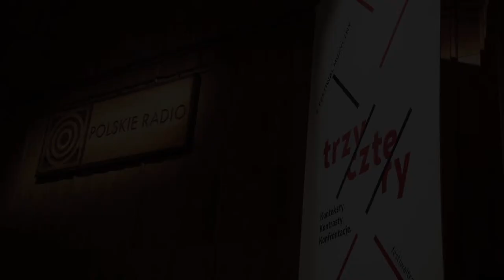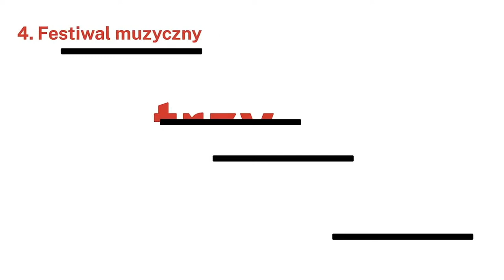5. Festiwal muzyczny "TRZY-CZTE-RY Konteksty. Kontrasty. Konfrontacje." 2020 - KONCERT 7.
KONCERT 7.
14 lipca 2020, godz. 19:00

Ludwig van Beethoven - Wielka Fuga B-dur op. 133
Béla Bartók - III Kwartet smyczkowy Sz 85
Krzysztof Penderecki - Quartetto per archi No.1
Henryk Mikołaj Górecki - II Kwartet smyczkowy "Quasi una fantasia" op. 64
Krzysztof Penderecki - Quartetto per archi No.2

WYKONAWCY
Kwartet Śląski:

Szymon Krzeszowiec - I skrzypce
Arkadiusz Kubica - II skrzypce
Łukasz Syrnicki - altówka
Piotr Janosik - wiolonczela

Prowadzenie panelu dyskusyjnego: Marcin Majchrowski

5. Festiwal TRZY-CZTE-RY Konteksty. Kontrasty. Konfrontacje. jest realizowany przez Fundację Przypływ Kultury pod kierunkiem dyrektora artystycznego Macieja Grzybowskiego.

Festiwal jest współfinansowany przez Urząd m.st. Warszawy, Stowarzyszenie Autorów ZAIKS i Związek Artystów Wykonawców STOART.
Projekt dofinansowano ze środków Ministra Kultury i Dziedzictwa Narodowego pochodzących z Funduszu Promocji Kultury w ramach programu „Muzyka”, realizowanego przez Instytut Muzyki i Tańca.